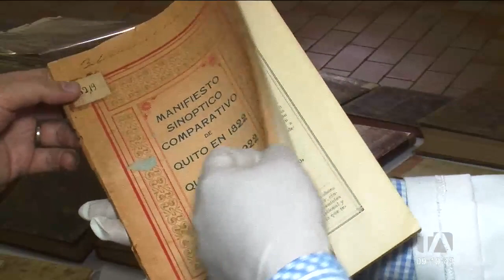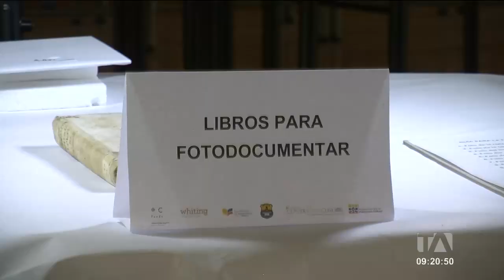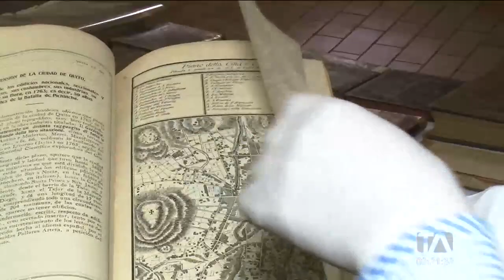Biblioteca del Instituto Mejía cuenta con 30 mil volúmenes